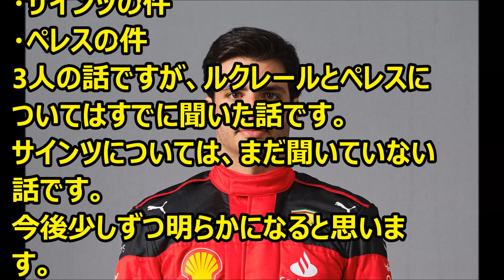Ｆ1 噂話：ルクレールはフェラーリ残留、サインツはアウディと事前契約 ’23 08 09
Ｆ1情報　噂話です。